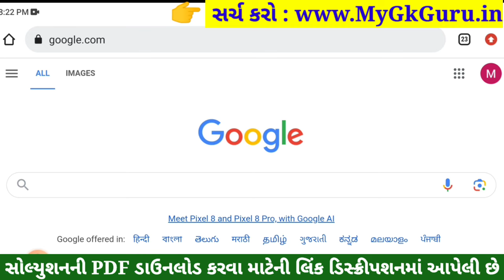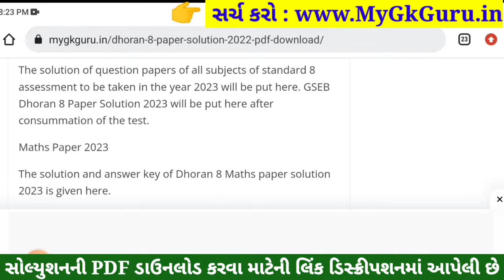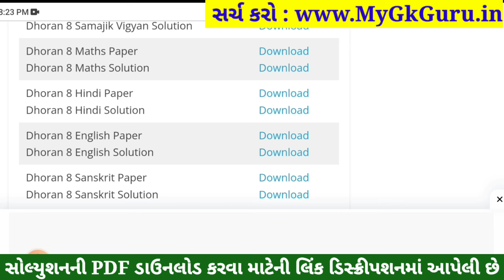💥 Std 8 Hindi Paper Solution 2023 80 Marks, Dhoran 8 Hindi Paper Solution 2023 Std 8 Hindi, October